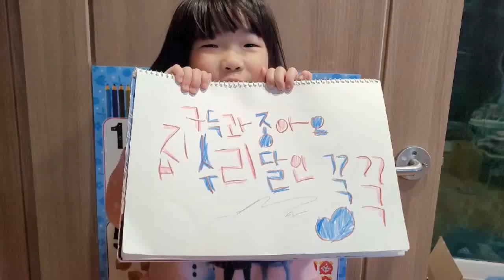Korea drain block NO.1 고압세척 플렉스샤프트작업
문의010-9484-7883